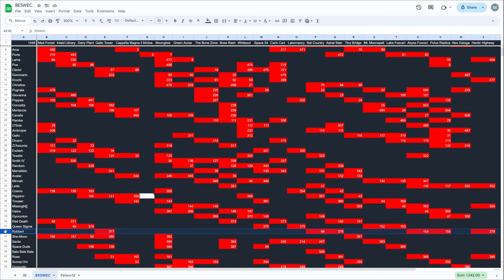Vampire Survivors Bats Bats Bats Everywhere?? BESWEC 253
Vampire Survivors new secret character bats bats bats is going home to Bat Country and trying to bring up as many bats as possible.  Bats.  BESWEC 253 is going back to First Wave Rules of anything goes!

00:00 Bats vs Reaper Who Wins?
00:27 Bats Bats Bats is Going Home to Bat Country
26:58 Tally Check-off.  509 Down, 1,446 to Go
27:18 Outro Thumbnail and Thanks